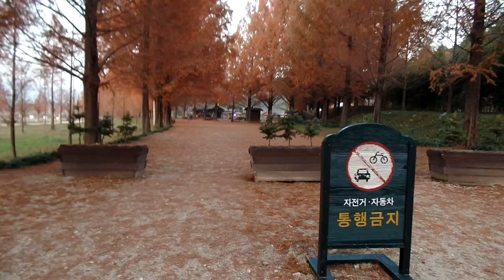담양 메타세쿼이야 가로수길 , Damyang Metasequoia Roadside Trees . Damyang Trip. 潭陽郡.. 全羅南道 ..담양. KOREA